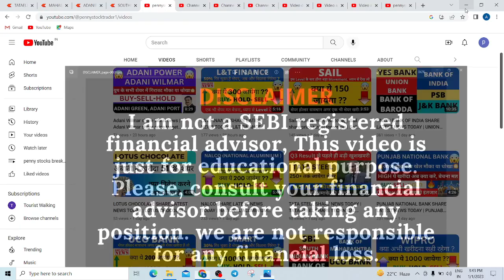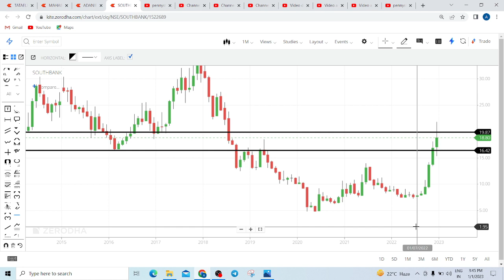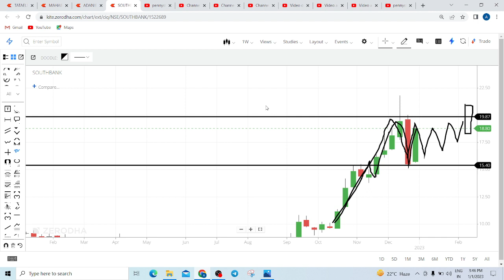SOUTH INDIAN BANK SHARE LATEST NEWS TODAY SOUTH INDIAN BANK SHARE PRICE TARGET TOMORROW | PSU BANK